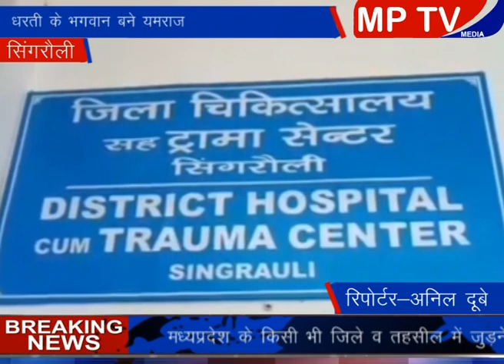Singrauli डॉक्टर ने पत्रकार पर किया हमला